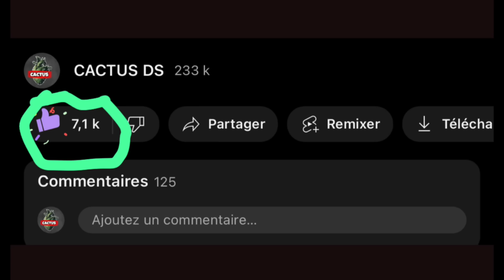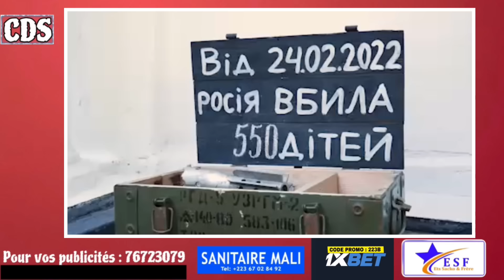POUTINE MENACE L’OTAN DE LIVRAISON D’ARMES AU PAYS HOTILES À L’OCCIDENT